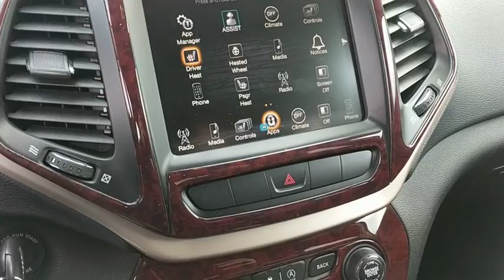2015 Jeep Wrangler near me Oak Lawn, Orland Park, Chicagoland, Northwest Indiana, Joliet, IL PHT8636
Bright White Clearcoat U 2015 Jeep Wrangler available near me in Oak Lawn, Illinois at Napleton Honda Oak Lawn. Servicing the Orland Park, Chicagoland, Northwest Indiana, Joliet, IL area.

CARFAX One-Owner. Clean CARFAX. Bright White Clearcoat 2015 Jeep Wrangler Unlimited Rubicon 4X4 4WD 5-Speed Automatic 3.6L V6 24V VVT **2015 Jeep Wrangler Unlimited Rubicon**, GARAGE KEPT !!!, ONE OWNER-CLEAN CARFAX !!!, HANDSFREE BLUETOOTH !!!, DEALER MAINTAINED !!!, NO HAGGLE/NO HASSLE PRICING !!!, PRICED TO SELL FAST !!!, LOW MILES !!!, Wrangler Unlimited Rubicon 4X4, 4D Sport Utility, 3.6L V6 24V VVT, 5-Speed Automatic, 4WD, Black 3-Piece Hard Top, Delete Sunrider Soft Top, Freedom Panel Storage Bag, Quick Order Package 24R, Rear Window Defroster, Rear Window Wiper/Washer.brbrRecent Arrival! Odometer is 8577 miles below market average!brbrAwards:br  * 2015 KBB.com 10 Best SUVs Under $25,000   * 2015 KBB.com Best Resale Value Awards   * 2015 KBB.com 10 Coolest Cars Under $25,000   * 2015 KBB.com 10 Most Fun SUVsbr&Quot;DEAL WITH THE BEST-ED NAPLETON HONDA OF OAK LAWN-SOUTH CHICAGOLAND'S #1 HONDA DEALER-OVER 500 VEHICLES IN STOCK !!! PLEASE NOTE: We strongly urge that you CALL US AT THE NUMBER LISTED (rather than emailing), and to definitely CALL US BEFORE YOU COME IN (just to make sure that we still have the vehicle that you are interested in) !!! We invite you to GOOGLE us as well, to see the many wonderful 5 STAR reviews we've earned !!!